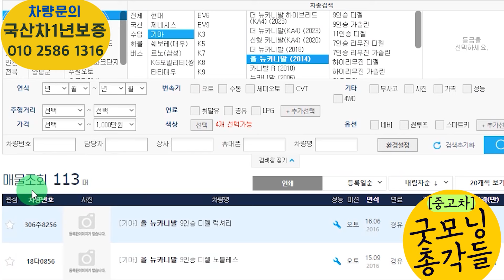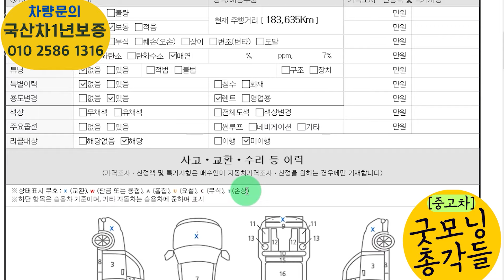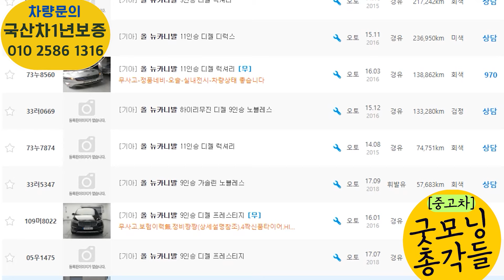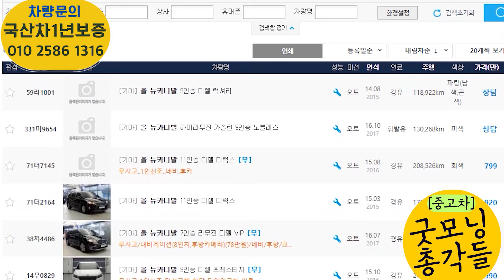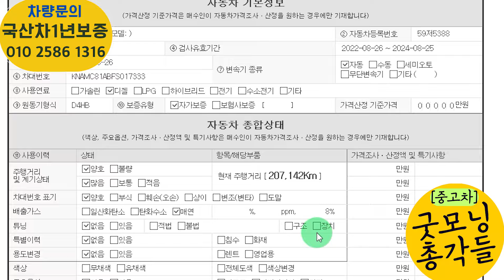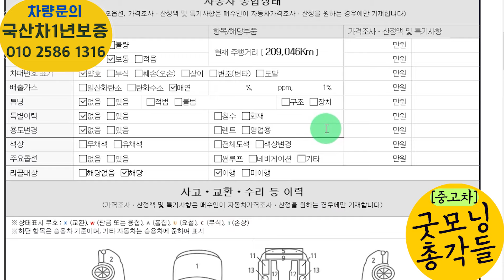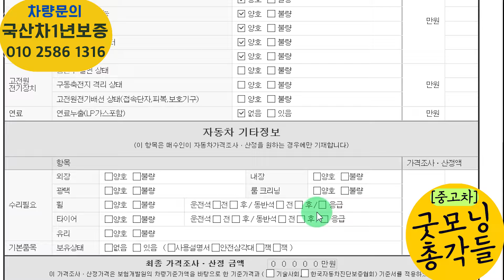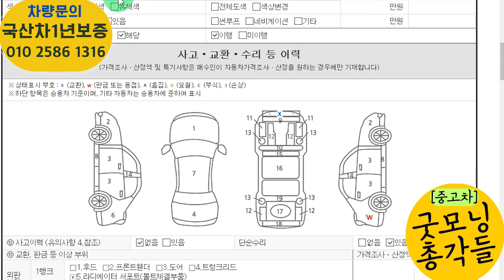올뉴카니발 중고 1000만원이하? 실화야? 비슷한게 무려 100대가 있다고? 총 7대추천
카카오톡플러스 친구추가   beom1316